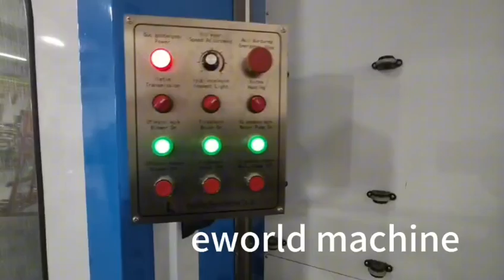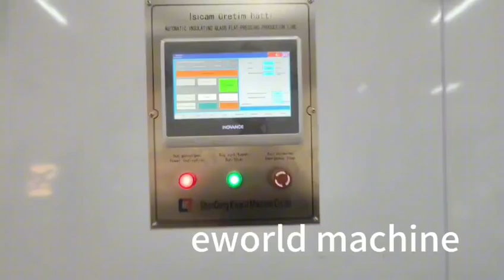Insulating glass processing line with argon gas inflating function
Double glazing glass machine/DVH
Insulating glass processing line /IGU
Standard working size as following
1600*2000mm
1800*2000mm
2000*2500mm
2500*3200mm
2500*4000mm